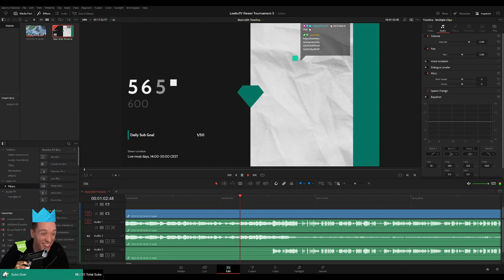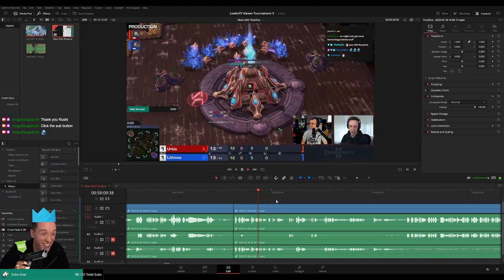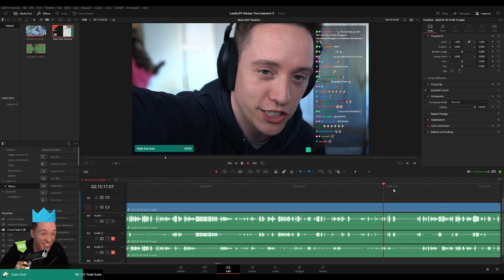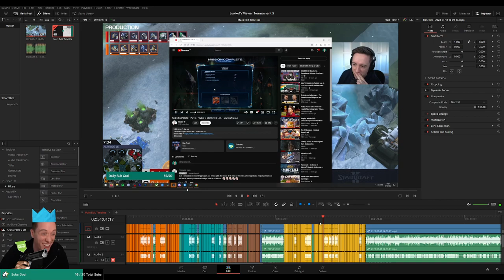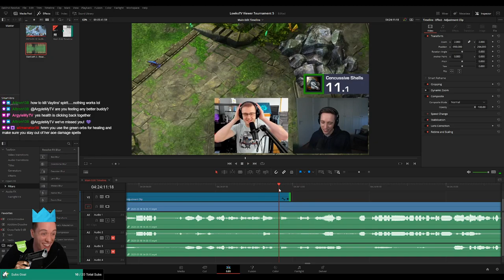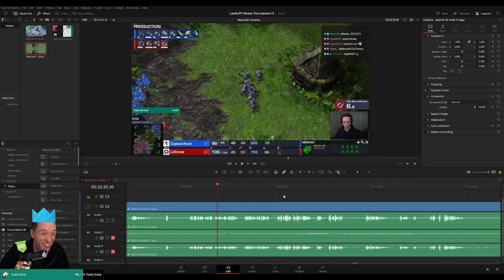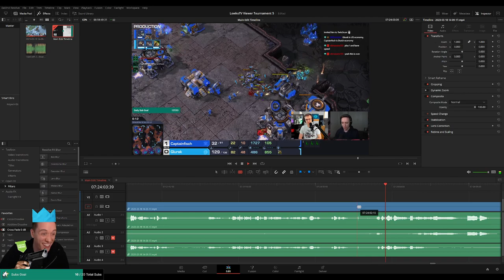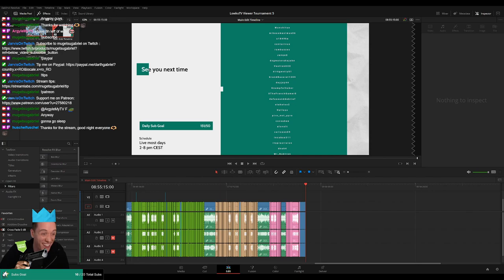PLEBS: Editing LowkoTV Viewer Tournament Number 5!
In this extremely long video I am editing LowkoTV's Viewer Tournament #5 on Twitch stream!